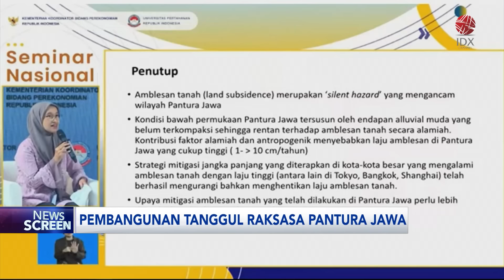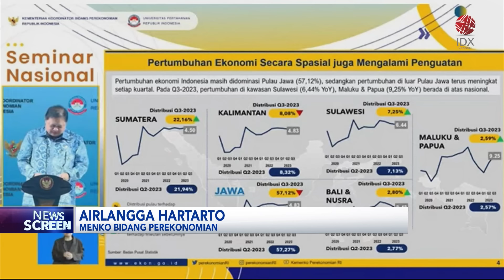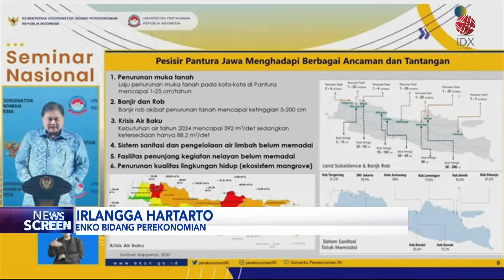Pembangunan Tanggul Raksasa Pantura Jawa | IDX CHANNEL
Pemerintah berencana membangun tanggul pantai dan tanggul laut raksasa di Kawasan Utara Jawa dengan anggaran mencapai  Rp164,1 triliun. Pembangunan Giant Sea Wall ini bertujuan untuk melindungi Utara Pulau Jawa dari ancaman penurunan permukaan tanah dan kenaikan permukaan air laut.